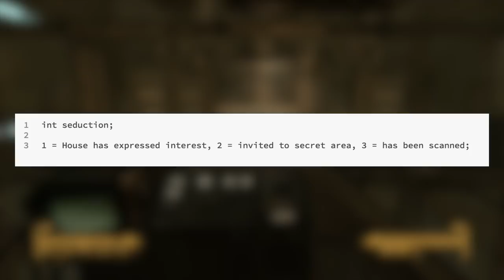7 Things That Were Cut From Fallout: New Vegas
Unlike Fallout 3 and 4, New Vegas’s development was not one where time was a luxury. The game was rushed, which meant that quite a few things had to be scrapped. Here are 7 Things That Were Cut From Fallout New Vegas.

If you enjoyed this Fallout video, check out some of my other Fallout videos:

7 Things That Were Cut From Fallout New Vegas (in text form)

7. When you begin playing New Vegas, you create your character and answer questions asked by Doc Mitchell in Goodsprings. Some of those questions are used to select what Traits you’ll have, though you can still change them after answering the questions. In the game’s files, a Medical History Test can be found, which suggests that you would fill out the form to get your Traits instead of answering questions.

6. A ridiculously large Fire Gecko was cut from New Vegas at some point prior to its release. The Gecko was named Gojira, which happens to be the Japanese name for Godzilla, would be triple the size of a normal Fire Gecko. Had it not been cut, it would have been the strongest creature found in New Vegas. The Legendary Bloatfly is the strongest, and has 2000 HP and does 858 damage per second. Gojira would have had 8000 HP and do 3200 damage per second. When asked about the creature, Joshua Sawyer, the lead director of Fallout New Vegas, said that the animators made him for fun and it would have terrorized Camp McCarren.

5. A model for a Service Rifle with a Bayonet and some sort of Red Dot Sight can be found within the game files for New Vegas. How this would have operated in-game is unknown, since no firearms in New Vegas have a bayonet.

4. There was a portion of the main quest line The House Always Wins that was cut from the game, called Lockdown. You would be inside the Lucky 38 when you somehow upset or anger Mr House. Your options are to find a way to escape and wait for the 24 hour lockdown to end or neutralize Mr House on the orders of either Colonel Moore, Caesar, or Yes Man. If you don’t kill him, you can begin working with Mr House again after 24 in-game hours pass.

3. Old World Blues is perhaps the best DLC for any Fallout game and it also contained what might be the coolest set of cut weapons from any Fallout game. The two weapons are the Scorpion Rifle and the Spider Rifle. Both are re-skins of the Grenade Launcher from the base game, but are much more interesting. The Scorpion Rifle would have fired blue miniature Radscrotpions, similar to the ones you fight, just smaller. The Spider Rifle would operate in a similar manner, firing Spider Drones from Fallout 3's Operation Anchorage. The textures for both weapons were re-used for different, more standard grenade launchers in The Lonesome Road, the last DLC for New Vegas.

2. Mr House was originally going to have two female securitrons in the Lucky 38 Casino. The first, Jane, made it into the game, but Marylin, who was styled after Marylyn Monroe, was cut from the game. According to Joshua Sawyer, there were some errors with her voice-over that weren't able to be fixed, so she was cut. Marylin’s securitron face texture can still be found in the game, and she even appears on one of the cards in the deck of cards included with the Collector’s Edition of Fallout New Vegas. Veronica, a companion, even remarks "What'd you think of Mr. House? I was surprised he only had the two robot sex slaves”, suggesting that Marilyn was cut rather late in development.

1. This one is a little strange. There’s a dialogue script found within New Vegas that suggests that you would be able to seduce Mr House. The script is as follows:

int seduction  ;1 = House has expressed interest, 2 = invited to secret area, 3 = has been scanned

It’s likely that this would only be available for female characters with the Black Widow perk, and would also require you to pass a skill check. If the check was successful, you would enter the sealed off area of his penthouse and enter some sort of scanner, as there is a VR pod called L38PlayerPod that was also cut from the game.